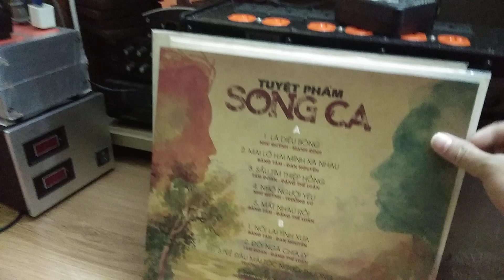Âmly đèn 4 bóng Nga, đáng tiền, quá ưng ý, dân nghèo cũng chơi dc, loa tannoy, mâm cơ than độc ji